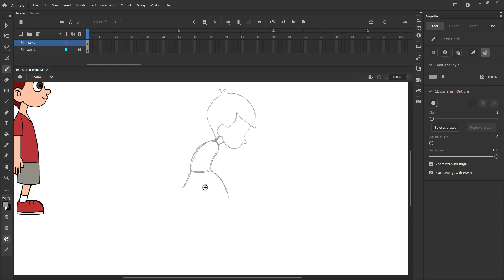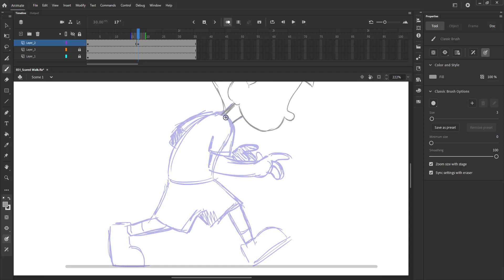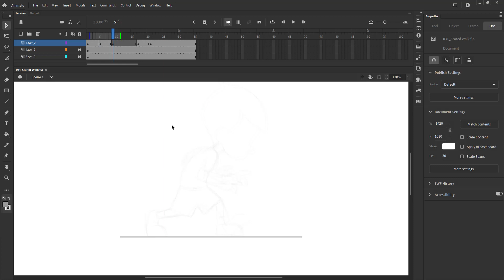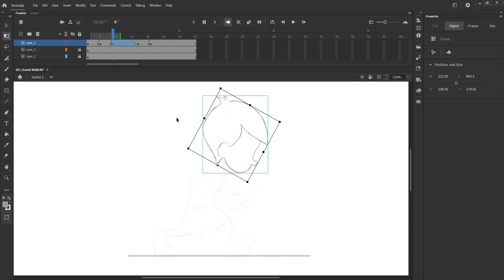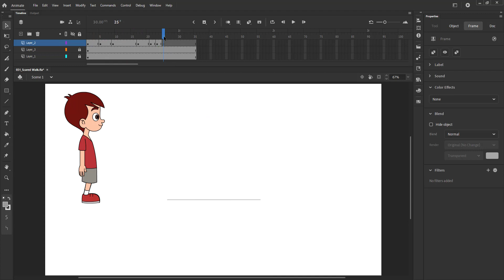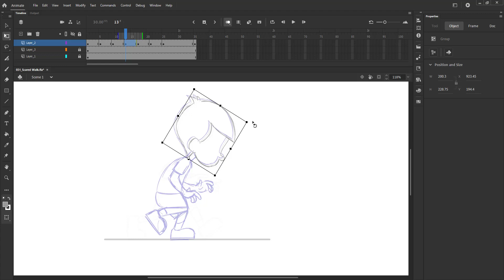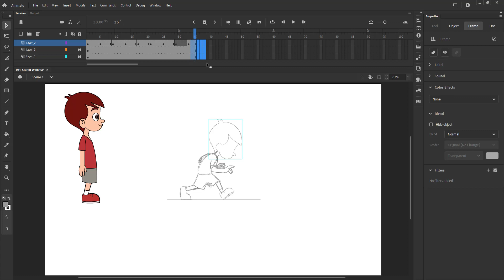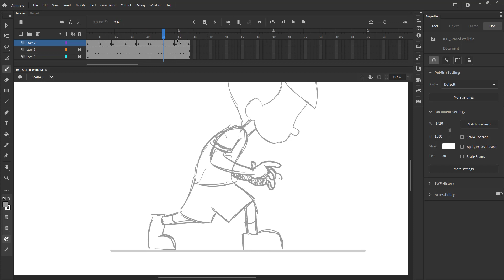Learn 2D Animation with Adobe Animate - Attitude Walks | Scared Walk | Keyframe Animation | Boy Walk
"Art & Animation (Aroha Media) is a quality 2D animation studio located in Pune. We specialize in 2D computer character animation for broadcast/ 2D games/explainer videos/white board animation/infographics and e-learning using Adobe Flash. We have a core team with a collective experience of more than 30 years in the field along with the company directors.

Art & Animation (Aroha Media) has delivered quality animation services to clients from USA, Norway, Australia, the middle-East and of course India. to view you some of our art & animation work.

Along with Production work Art & Animation have come up with various E-Learning Animation Courses.

Course 1: "Learn Adobe Animate from Scratch"
This course is designed for those who are new to animation and wants to learn basics of adobe animate. This is best course for those who wish to enter in to animation industry.

Art n Animation brings you 25 Fun Videos, We are sharing with you loads of tricks and techniques in Adobe Animates used by professional animators.

You will learn Interface, Tools & its properties, Animations using Masking & Add Motion guide technique, Keyframes, Tween Animations, Vector files and animating them and so much more STEP… BY… STEP! All you need is Adobe Animate and you’re ready to go pro in no time!

If you take this course, you get...

- Professional Instructors
- 3+ hours of step-by-step detailed visual instruction
- 20+ detailed lectures
- Expert tricks and techniques
- FREE Background & Vector Files
- Lifetime Access Its going to be fun! See you in the course..

Course 2: "Learn Visual Effects with Adobe Animate"
This course is designed for those who wish to learn 2D VFX(Visual Effects) using tricks and techniques in Adobe Animate.

Art n Animation brings you 25 Fun Videos, We are sharing with you loads of tricks and techniques in 2D Visual Effects used by professional animators. You will learn how to create animated Fire Effects…Water Effects…Learn to animate Lightening, Smoke, Bubbles and so much more STEP… BY… STEP!

- Professional Instructors
- 5+ hours of step-by-step detailed visual instruction.
- 20+ detailed lectures
- FREE Background Files
- Lifetime Access

Its going to be fun! See you in the course..

"Art & Animation" also conduct online Training Course. Our experienced and trained faculties help you learn all what you need to start your career into 2D Animation.

“Become a 2D Character Animator in Adobe Flash/Adobe Animate”
Art & Animation (Aroha Media) has also trained and placed more than 150 students in the animation industry and with all this experience Art & Animation is starting a 100% JOB oriented online course! Learn from Industry Experts & get JOB ready!